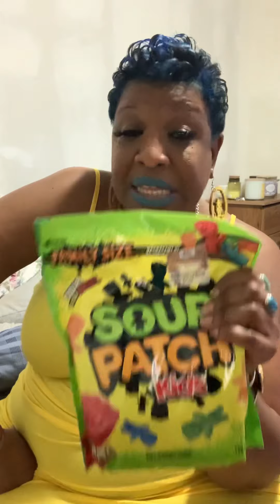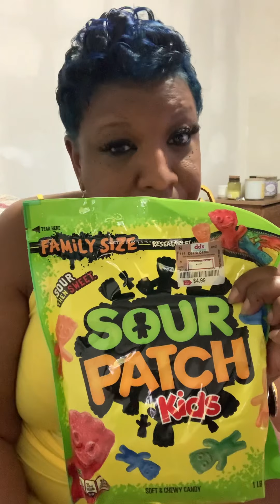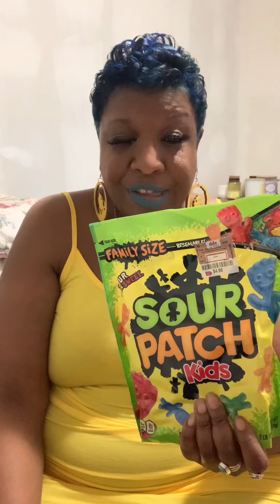DD’s Discount Store/Great Buys!!!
Hey y’all..if u haven’t checked out DD’s Discount store that is the sister store to Ross, check them out. It’s a great store fir house wear items.

God Bless